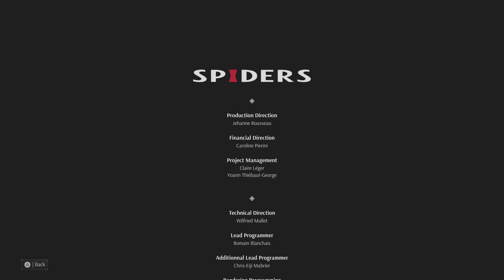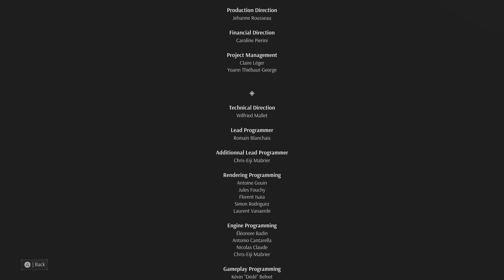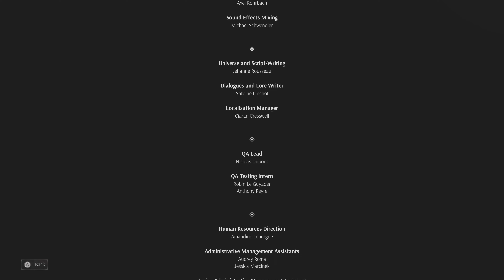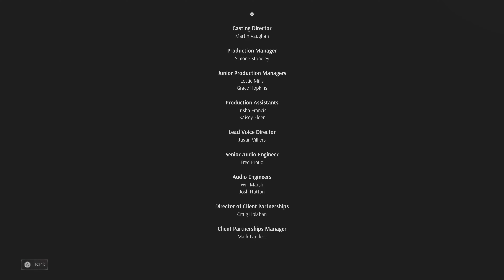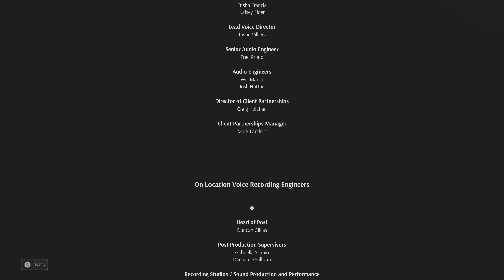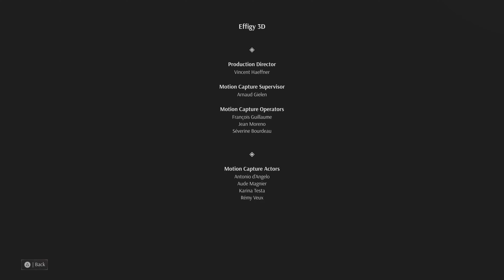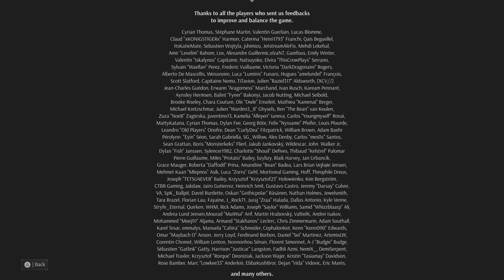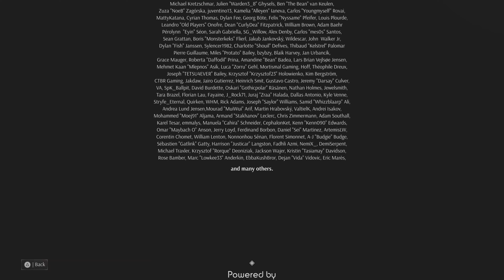TiTAN {The Iron Queen}